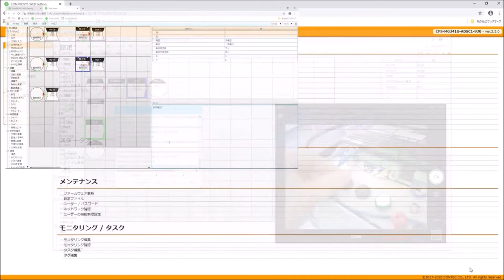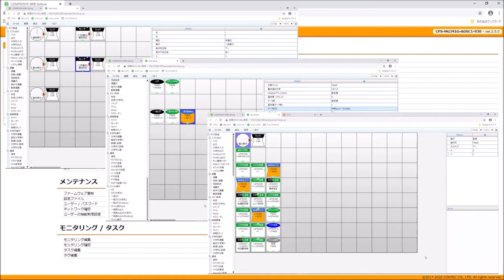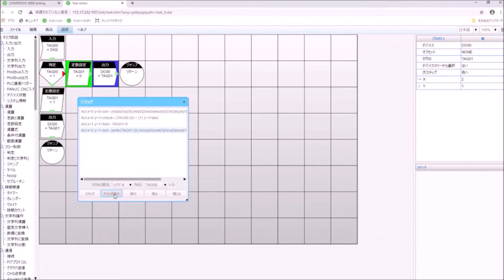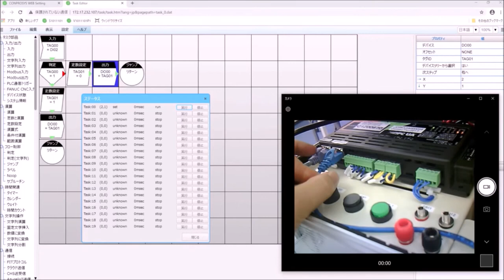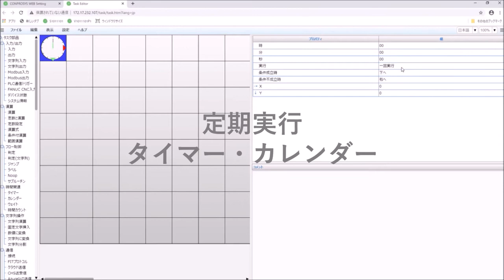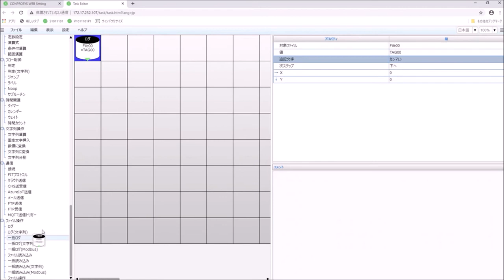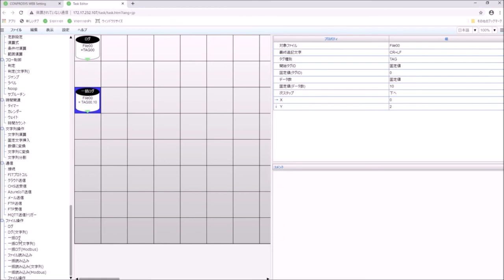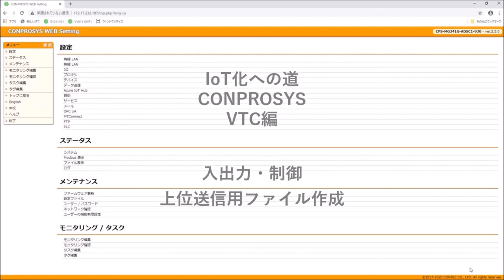【コンテック】IoT化への道 CONPROSYS VTC編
CONPROSYS コンパクトシリーズ(M2M Gateway)で、制御や、ファイル作成を行うタスクを作成するVTC機能を紹介します。

『CONPROSYS』は、簡単な制御や、上位へ送信するファイルを作成するタスクを作成し、実行するVTC機能を搭載しています。インストールすることなく、WEBブラウザから使用でき、デバッグ機能やタスク編集をご覧いただけます。